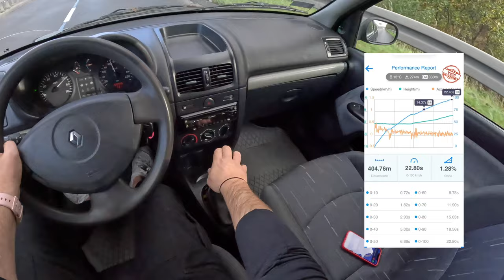2003 Renault Clio II [1.1 58HP] |0-100| POV Test Drive #1876 Joe Black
Car: Renault Clio II Hatchback 1.1 58HP 2003

0:00 Intro
0:09 Walk-around and interior
0:55 Bumpy road
1:20 Casual driving
6:40 Bumpy road
7:40 Casual driving
10:00 Highway
11:20 Casual driving
13:30 Acceleration
14:00 Casual driving
16:38 Engine view

Engine: 1.1L Petrol (Gasolina) 4-cylinders
Displacement (cc): 1149
Power: 43 kW/58 hp
Torque: 93 Nm
Transmission: 5-speed manual
Traction: FWD ( Front-Wheel Drive )

Acceleration (0–100 km/h): 15,0 s.

Fuel Tank Capacity: 48L
Total Range: 608 km
Weight: 880 Kg
Cargo Space: 255 Liter
Model: 2003
Base Price in Germany : 18.350 EUR

Driver: Joe Black
Video: GoPro Hero 11 Black
Edit: MacBook Pro / Final cut Pro X